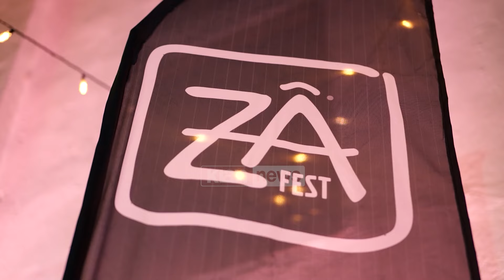Klan News - Nis edicioni i 8-të i “Za Fest” në Shkodër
“Za Fest”, ka hapur edicionin e tij të 8-të në Shkodër në natën e parë të mbajtur në oborrin e Muzeut të Shkodrës. Mbrëmja ka nisur me muzikë shkodrane të ndërthurur me atë nga Gjakova, e përcjellë nga grupi “Don’t Listen to Your Neighbours”.

Dom Gjergj Meta ishte një nga të ftuarit e kësaj mbrëmje e cila u përvijua me shfaqjen e filmit “Një filxhan kafe dhe këpucët veshur” të Gentian Koçit.

Për organizatorin e “Za Fest”, ky event i kthyer në traditë tashmë në Shkodër, synon jo vetëm të tregojë vlerat e Shkodrës, por të kthejë këtë qytet në kryeqendër të festimeve.

Vlashent Sata, organizator “Za Fest”: Ne synojmë vetëm që të ndihmojmë një shoqëri që të bëhet më e ndërgjegjshme, më e lirë, më e bukur, që ta ndjejë veten të prezantuar, me një pozicion të barabartë me të gjitha kulturat e tjera. Duke njohur veten, duke vlerësuar kulturën tonë, vlerat tona ne nuk kemi komplekse përkundrazi jemi të lirë që të ftojmë edhe kulturat e tjera që të na bashkohen në këtë festival dhe së bashku të krijojmë një komunitet që është bashkëveprues dhe përgjithësues.

“Za Fest” do të vijojë në datat 19 dhe 20 Korrik në kalanë “Rozafa” me disa artistë të ftuar si pjesë e këtij edicioni.